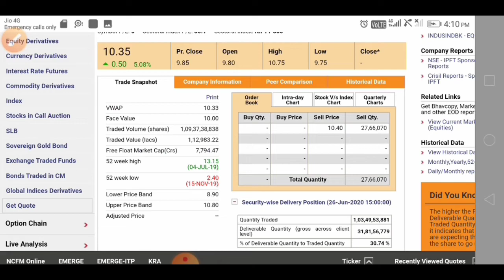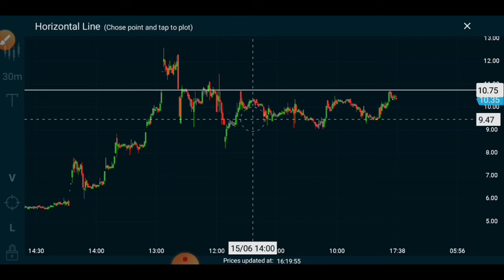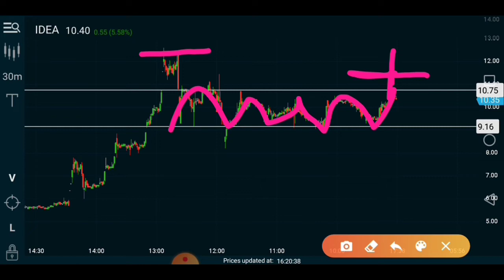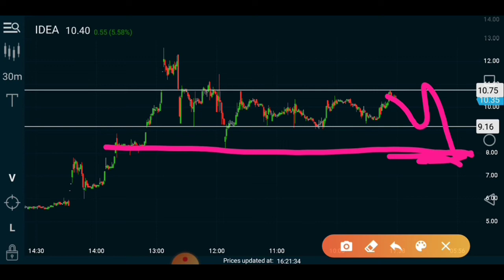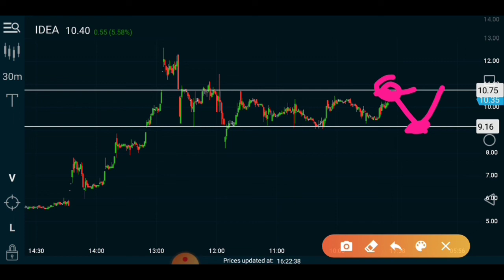Vodafone idea share latest update | Vodafone idea technical chart analysis latest update Voda idea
Hello friends
In this video I have inform you about Vodafone idea share technical chart analysis